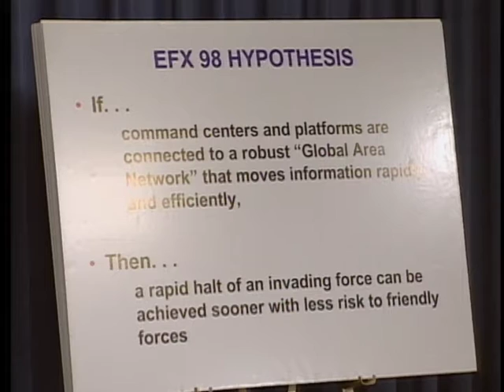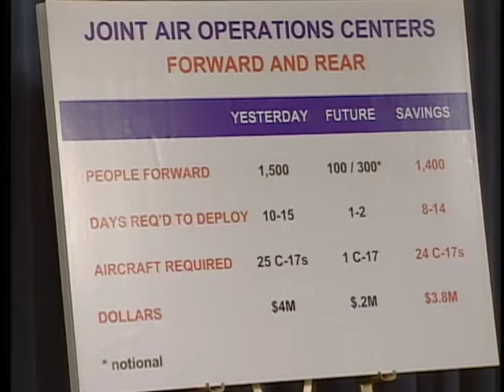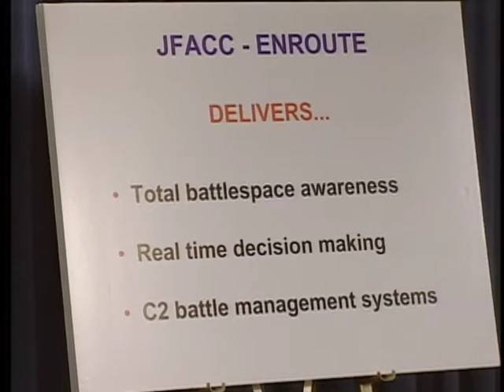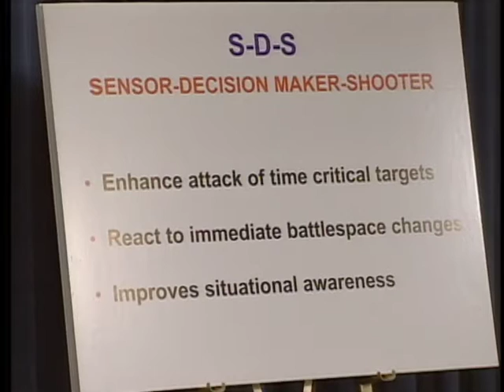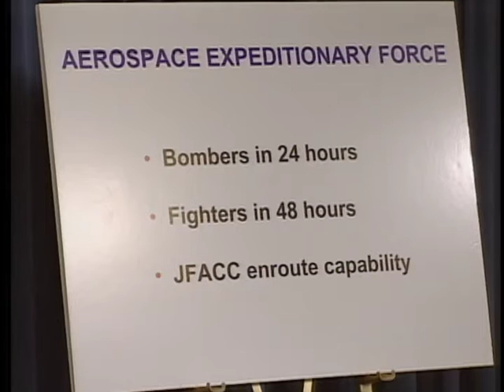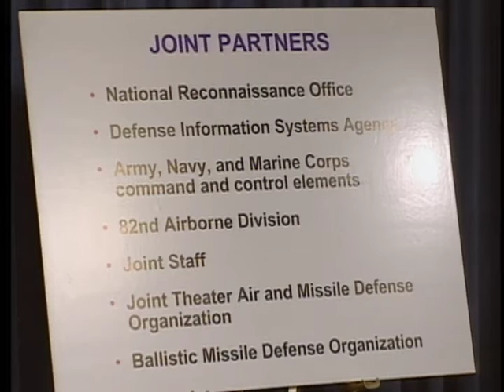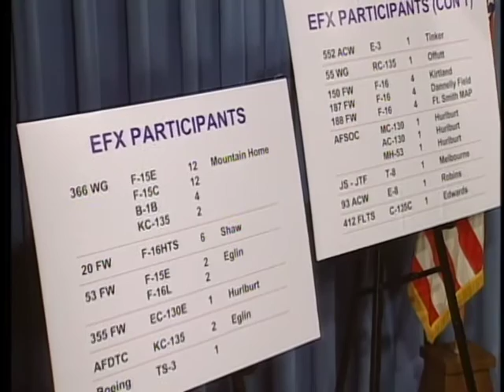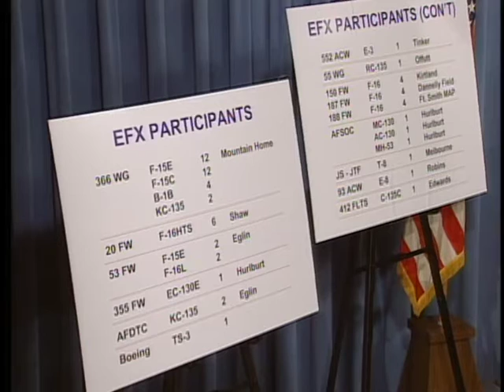DOD PRESS BRIEFING,24 MARCH 1998 - REF#:980324-002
Tuesday, 2:30 PM, Pentagon Briefing Room. Single Subject: USAF Expeditionary Force Experiment `98. Footage shows General (GEN) Michael E. Ryan, USAF, Chief of Staff, makes introductory remarks about an upcoming experiment, Expeditionary Force Experiment `98 (EFX `98) with improvements in the Air Force`s command and control concepts. He is followed to the lectern by Major General (MGEN) John W. Hawley, USAF, Commander, Aerospace Command and Control Agency, who provides details on EFX `98. Note: No transcript available. [75614221_xxx_fc.mov]